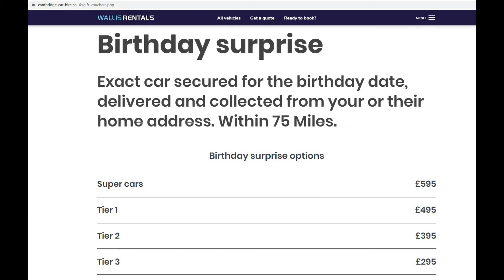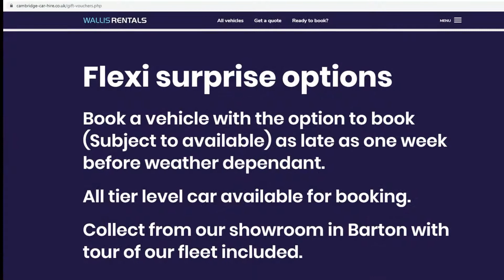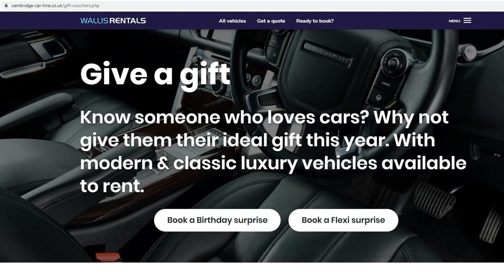Self Drive Car Hire Gift Ideas for special days and birthdays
Give a gift give a day in a special car for some one special
Know someone who loves cars? Why not give them their ideal gift this year. With modern & classic luxury vehicles available to rent.
Birthday surprise
Exact car secured for the birthday date, delivered and collected from your or their home address. Within 75 Miles.

Birthday surprise options

Super cars£595
Tier 1£495
Tier 2£395
Tier 3£295
Book a Birthday surprise
Flexi surprise options
Book a vehicle with the option to book (Subject to available) as late as one week before weather dependant.

Collect from our showroom in Barton with tour of our fleet included.

Flexi surprise options

Super cars£495
Tier 1£395
Tier 2£295
Tier 3£195
Book a Flexi surprise